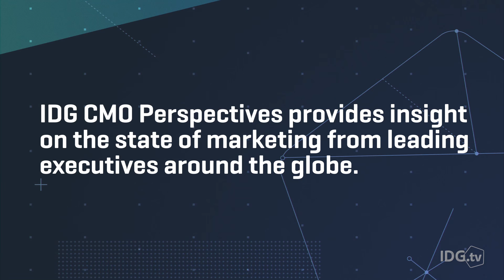Interview: Lisa Joy Rosner, CMO, Neustar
IDG CMO Perspectives provides insight into the state of Marketing across industries from leading business executives. Lisa Joy Rosner, CMO, Neustar, shares her philosophy on the value of data-based decision making and how investments in Branding and Communications support the Marketing continuum.